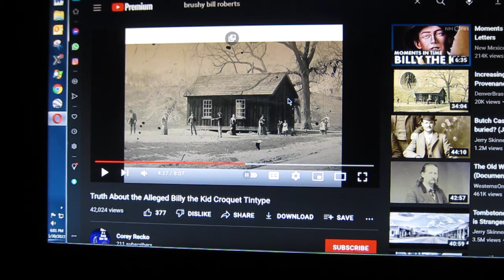Billy the Kid verified absolutely authentic photo THAT IS FAKE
Everything about the photo is preposterous. yet this photo just sold for 5 million dollars as authentic. where is my thousand dollars for exposing it to be fake?

Billy the kid during his regulator years were his most violent killing only those that needed to be killed. yet mysteriously this photo shows up using modern photography about 1920 but it shows the kid dressed up like geek in a stupid sweater?? when it was well known how he dressed. what did he do go to that  cabin for a wedding??? it is well known what he was doing at the time. he was not "playing croquet"

he is with regulators hiding out during the Lincoln county war?? the picture at the most violent time of it?? YET EVERYONE IS WEARING DRESSES and suits and ties?? the photo is about 1930 or so just some clowns on the property because they knew it was associated with Turnstall and Billy the Kid way back.